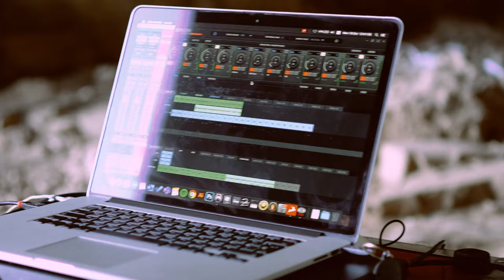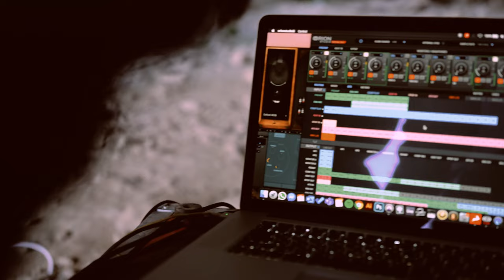Studio in a Cave - Recording Drums with Orion Studio Synergy Core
Take in the incredible sounds of the ancient Prohodna Cave, also known as “The Eyes of God”, captured using an Orion Studio Synergy Core and Edge series modeling microphones.

We encourage anyone to venture out and find their unique sound and unique voice - as true originality comes from within but is powered by the right tools.

Explore new frontiers with Antelope Audio and share with us via WhereTheAntelopePlay hashtag 🦌

Directed, shot & edited by Tom Kirk